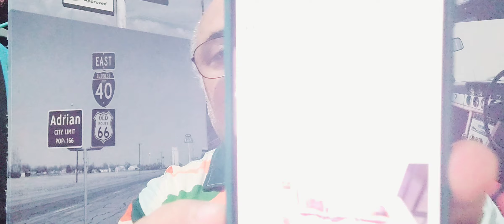LINHARES. HOMEM PRESO ROUBOU PICANHA E BEBIDAS PARA FAZER CHURRASCO PARA OS AMIGOS DO PEITO